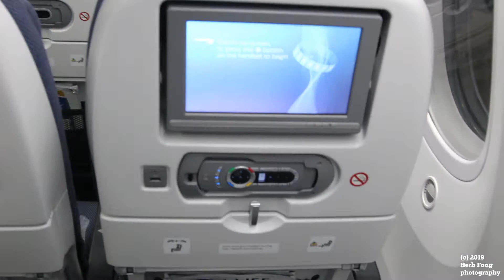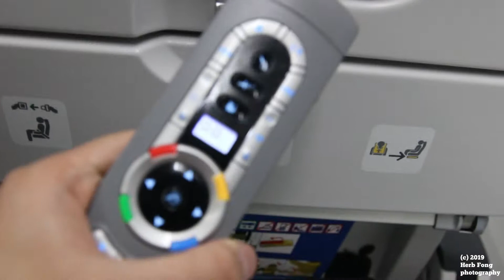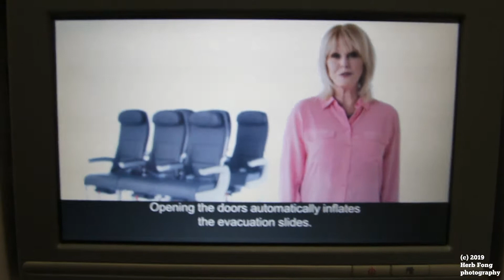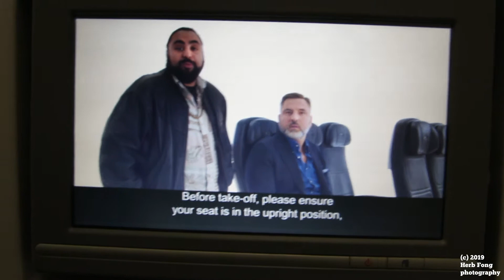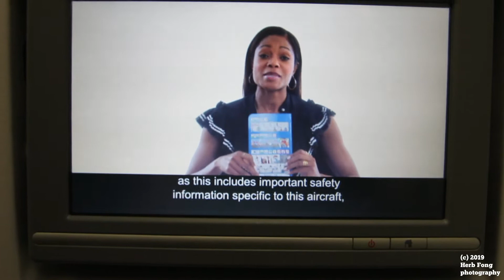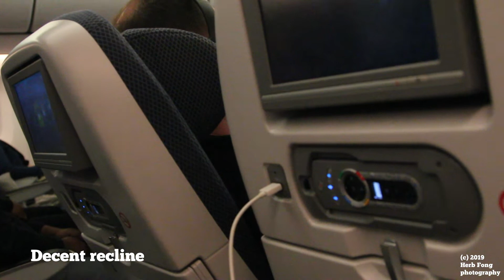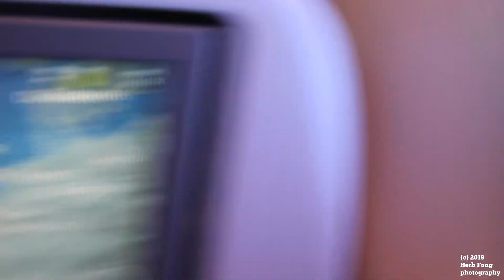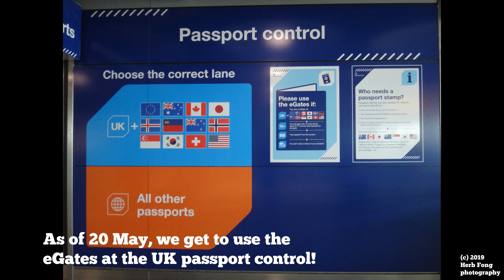British Airways BA98 Toronto YYZ ✈ LHR London on Boeing 787-9 (G-ZBKM)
Welcome to my first flight review for 2019! Fresh from the Count Me In Summit the past week, I'm beyond excited to head off for much travels this summer!

Although I have been on a British Airways 787-8 before, this is my first time on their 787-9, which besides the longer fuselage, contains a very nice first class cabin which the 787-8 lacks. The economy class product is very much the same however, so here I'll focus a little on the product but more from the outside views.

Filmed 24-25 May 2019

Aircraft: Boeing 787-9 Dreamliner
Registration: G-ZBKM
C/N: 38629/461
Delivery: 07/2016
Configuration: F8C42W39Y127
Seat: 38K
Engines: Rolls Royce Trent 1000

Departure: Toronto Pearson International Airport (CYYZ / YYZ)
Arrival: London Heathrow Airport Terminal 5 (EGLL / LHR)

Camera: Canon Rebel SL1 24-105 mm

HIGHLIGHTS:
00:05 - Arrival at gate
01:22 - Boarding
01:54 - Overview of the seat
02:57 - Welcome announcement
05:33 - Lufthansa Airbus A350-941 going to Munich (MUC)
06:00 - Pushback and engine start
08:11 - New safety video
14:19 - Taxiing to runway 23
21:39 - Takeoff on runway 23
27:27 - Flying towards Lake Ontario
28:07 - Niagara Falls, NY/ON
28:28 - Decent recline
28:45 - Snack service before the main meal
29:02 - Flying over Montreal
30:29 - Sherbrooke, QC
30:52 - Pasta with tomato sauce for dinner. This tasted excellent.
31:04 - Quite a bit of turbulence during and after meal service
31:22 - Toilet view
31:30 - Cabin view
31:45 - Breakfast bread
31:51 - After sunrise, getting close to Northern Ireland
35:32 - Birmingham
37:31 - Aylesbury
39:15 - Watford
42:05 - Coming near central London for approach into 27L
46:12 - Landing on runway 27L
50:09 - Turning onto stand 576 which is east of Terminal 5C. It is rather unusual for arrivals to go to a remote gate at Heathrow.
52:11 - We arrived rather early and the buses took quite a long time to get to us
52:35 - Getting off the plane by stairs
52:44 - UK + 12 countries/jurisdictions (including Canadian) gets to use eGates for UK passport control as of 20 May.